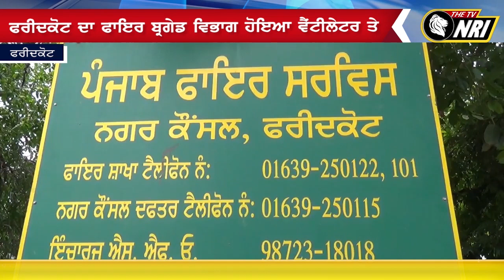Faridkot ਦਾ Fire Brigade ਵਿਭਾਗ ਆਖਰੀ ਸਾਹਾਂ ਉੱਤੇ ?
Faridkot Fire Brigade
ਵਿਭਾਗ ਆਖਰੀ ਸਾਹਾਂ ਉੱਤੇ ?
Faridkot latest news
Punjab latest news
Fire Brigade department